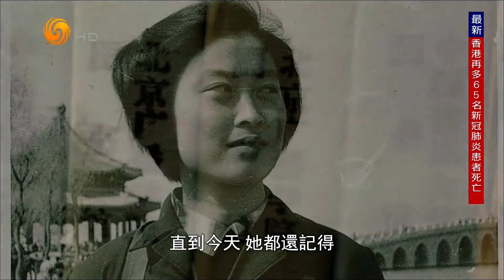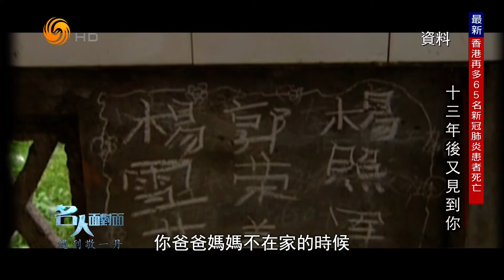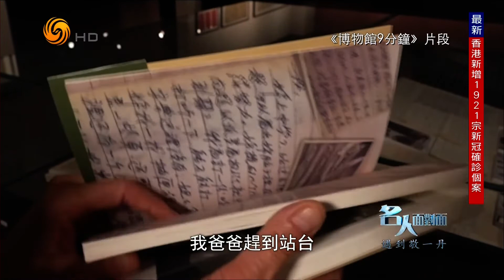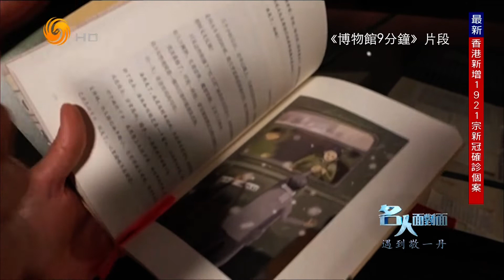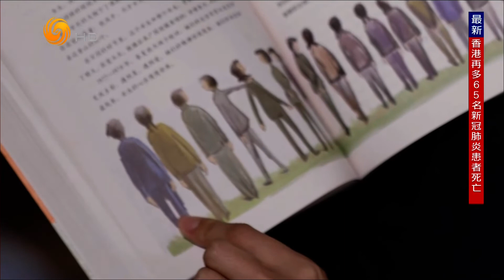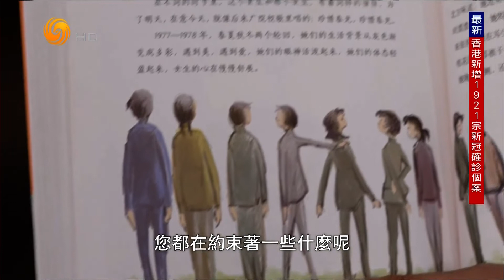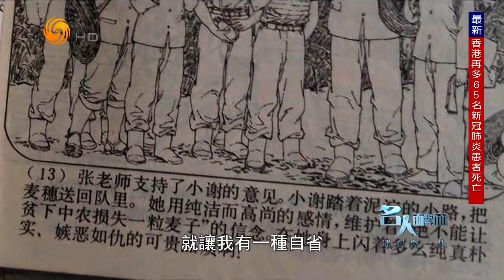遇到敬一丹（名人面对面HD220410）